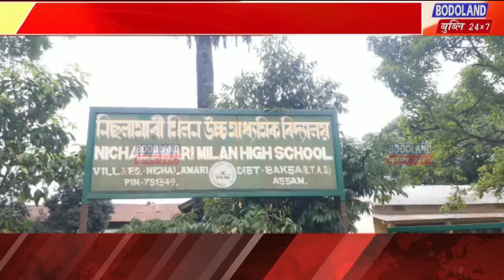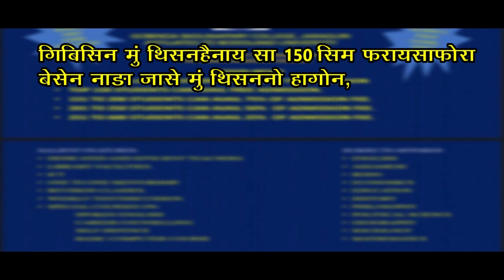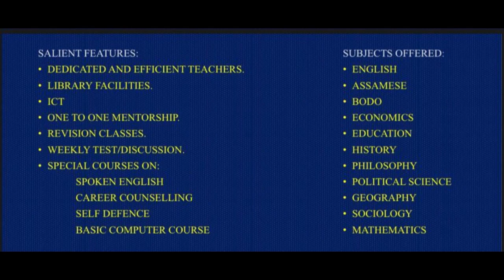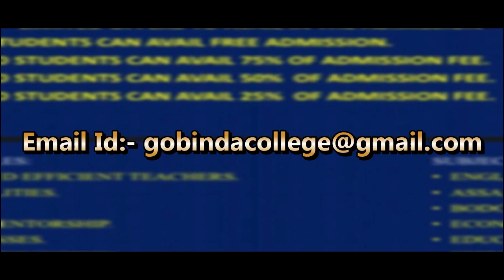दै बानाजों बुगिनांना निसलामारि मिलन गोजौ फरायसालिनि राहा बादायाव थानाय सुबुंफोरा गोगो दै,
दै बानाजों बुगिनांना निसलामारि मिलन गोजौ फरायसालिनि राहा बादायाव थानाय सुबुंफोरा गोगो दै, ओंखाम आरो साहानि जेबो राहा मोननो हायाखै